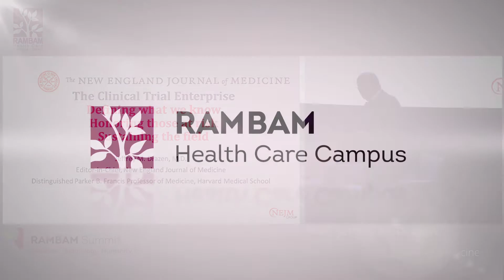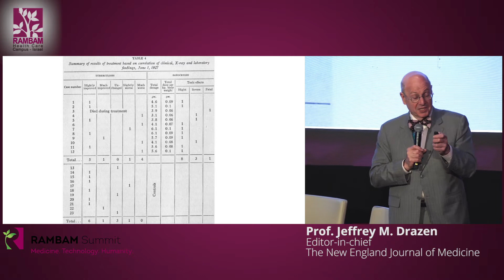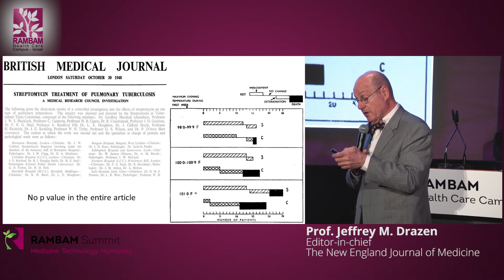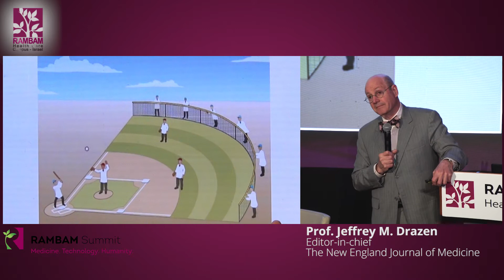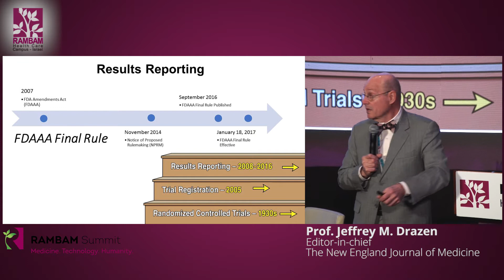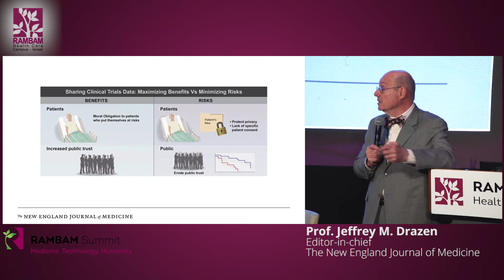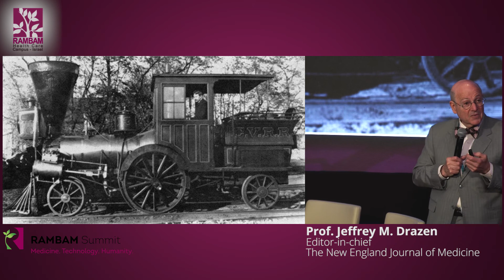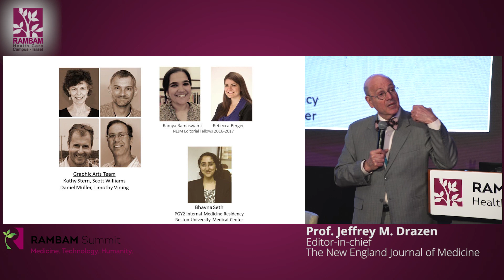The Clinical Trial Enterprise - Turning What We Think Into What We Know - Prof. Jeffrey M. Drazen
Prof. Jeffrey M. Drazen,
Editor-In-Chief, The New England Journal of Medicine, USA.
זו ההרצאה הפותחת של הועידה המדעית של אירועי פסגת הרמב"ם 2017.